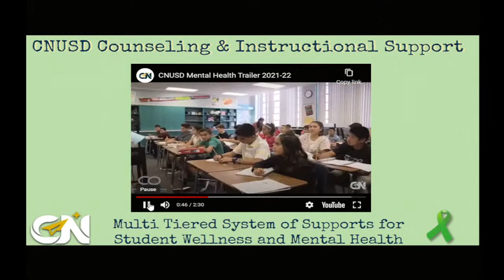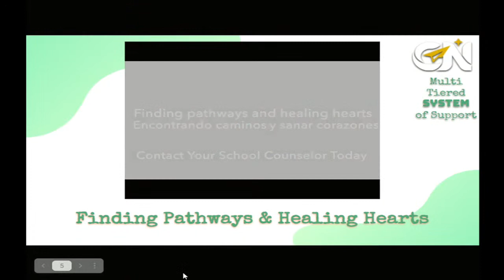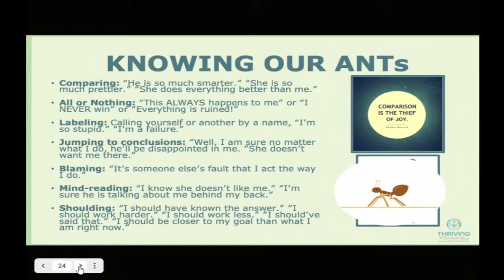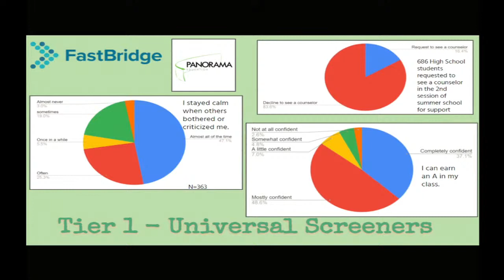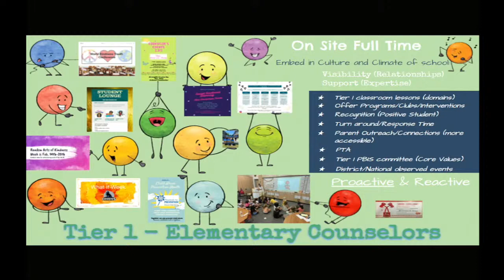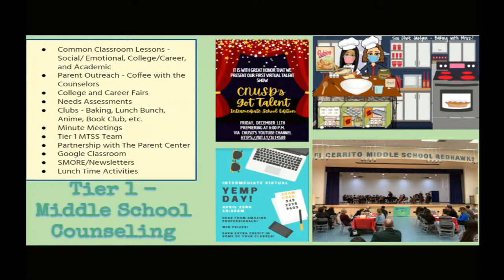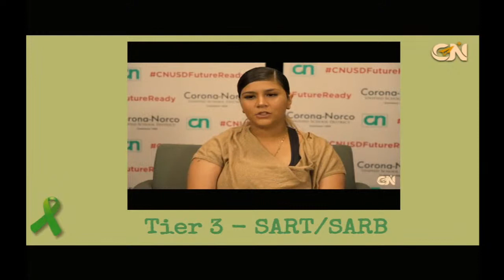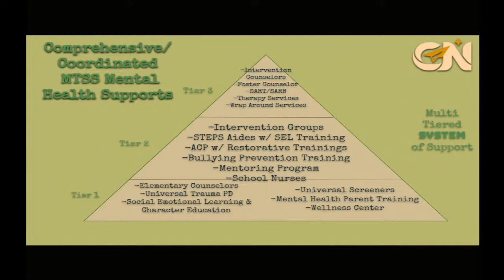CNUSD Board Meeting 08-17-2021: Study Session